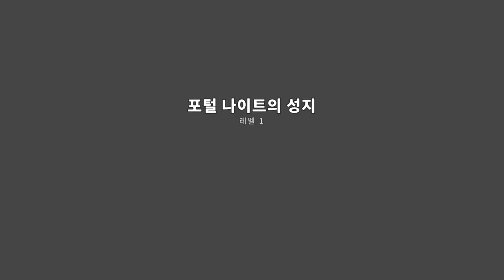7화完 엔딩 마인크래프트 + 액션RPG게임 - 포탈나이츠 (도바킴)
포탈나이츠 (도바킴)